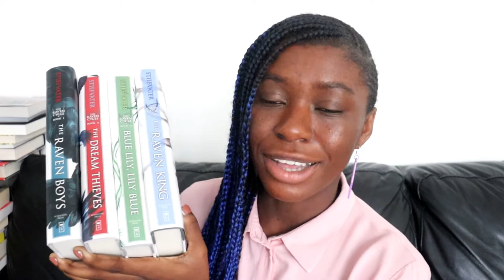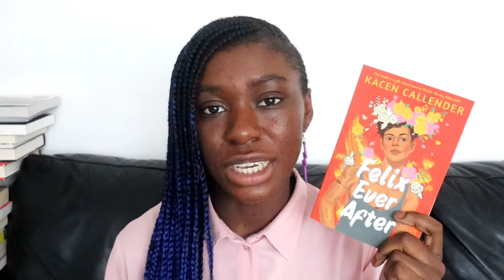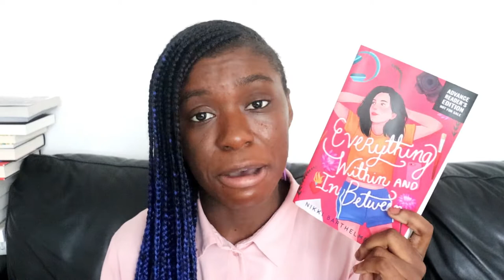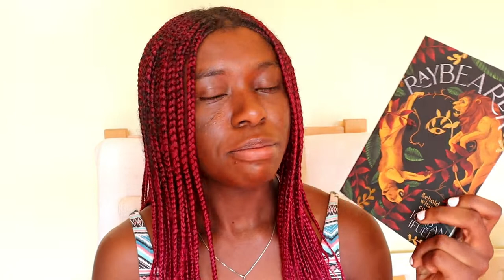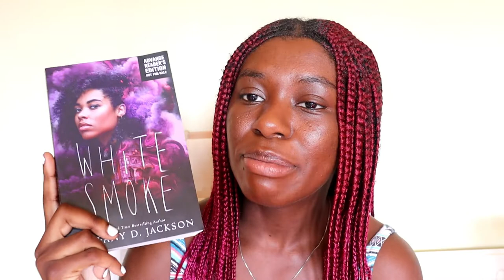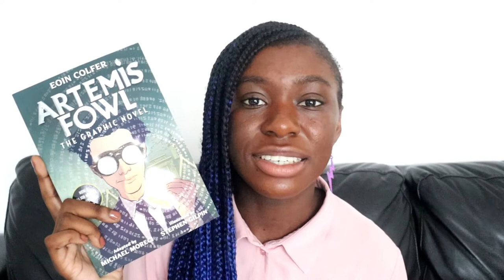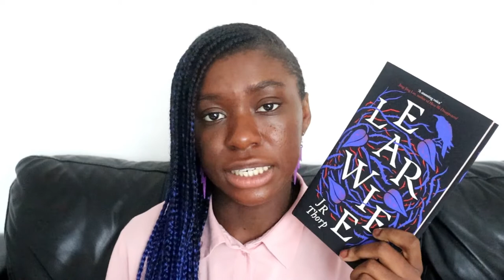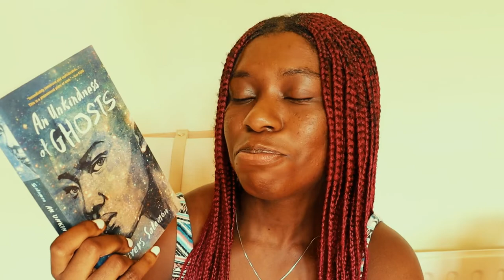Biggest Book Haul I Have Ever Done || 65+ Books || December 2021 [CC]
I have never done a book haul this big before 😲 but also don't forget these were hauled over the span of a few months 😄 Have you read any of these?

🧡 People Mentioned 🧡

📚 The Books 📚

The Raven Cycle by Maggie Stiefvater
The Tokyo Ghoul series by Sui Ishida
Lore Olympus by Rachel Smythe
Vespertine by Margaret Rogerson
Only Mostly Devastated by Sophie Gonzales
Wranglestone by Darren Charlton
The Appeal by Janice Hallett
Everything Within and In Between by Nikki Barthelmess
Station Eleven by Emily St. John Mandel
Lord of the Flies by William Goulding
Harrow Lake by Kat Ellis
A Skinful of Shadows
New Animal by Ella Baxter
The Hundred Thousand Kingdoms by N.K. Jemisin
Sleeping Giants by Sylvian Neuvel
Lanny by Max Porter
Fingersmith by Sarah Waters
Lalani of the Distant Sea by Erin Entrada Kelly
Full Disclosure Camryn Garrett
Here the Whole Time by Vitor Martins
White Smoke by Tiffany D. Jackson
The House on the Cerulean Sea by TJ Klune
All the Names Given by Raymond Antrobus
Paradise by Kae Tempest
Crying in H Mart by Michelle Zauner
Three Plays for Puritans by Bernard Shaw
Little Murders by Jules Feiffer
Four Plays by Bernard Shaw
Arcadia by Tom Stoppard
The Boy in the Black Suit by Jason Reynolds
Artemis Fowl: The Graphic Novel by Eoin Colfer, Michael Moreci, Stephen Gilpin
Pygmalion by Bernard Shaw
Carefree Black Girls by Zeba Blay
Woman, Eat Me Whole by Ama Asantewa Diaka
Learwife by J.R. Thorp
The Transgender Issue by Shon Faye
The Night Will Be Long by Santiago Gamboa
Mona by Pola Oloixarac
Cook As You Are by Ruby Tandoh
Midnight Moon by Jeanne Montague

Hi! I’m Olivia-Savannah. I’m Campaigns and Sales Assistant at Canongate, an independent book publisher. I studied English Literature and Creative Writing at university. I’m based in the UK but I visit the Netherlands where some of my family live from time to time. I love reading, writing, travel, yoga, cooking and baking. I love reading all genres and age audiences. Nice to meet you x